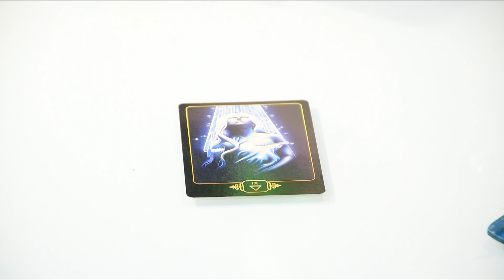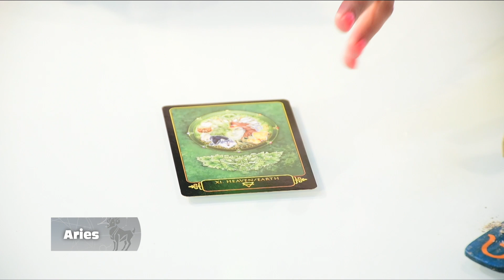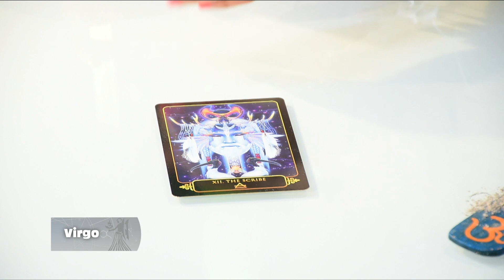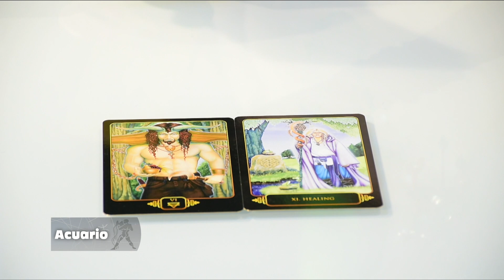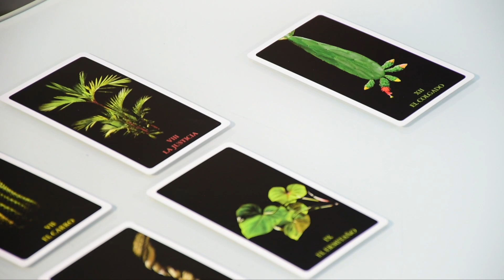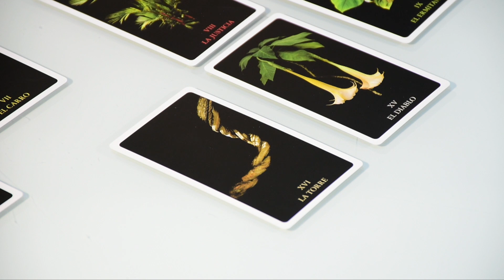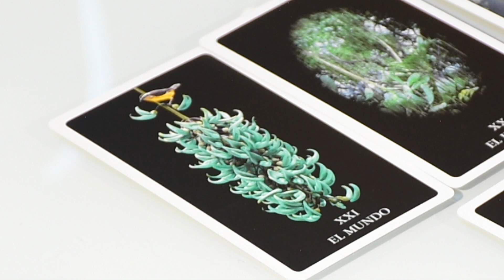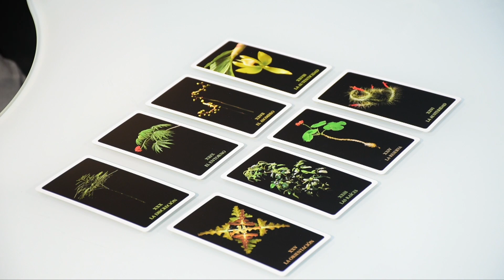Los Astros Marzo 3